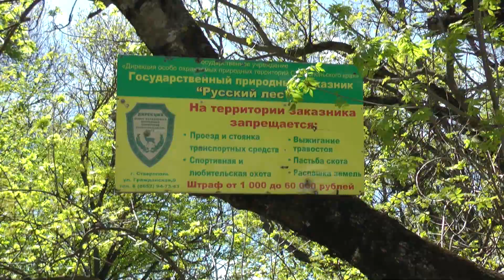Родники Ставрополя. Травертиновый водопад и родник в Русском лесу. Отдых в Ставрополе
Травертиновый водопад и родник в Русском лесу Ставрополя.
Травертин — особая горная порода, образованная минеральными отложениями. Появляется там, где почвы богаты известняком, а воды — углекислым газом. Вступая в химическую реакцию, они и создают травертин. За много веков в Ставрополе отложился восьмиметровый пласт этого камня. По его уступу стекает вода, образуя небольшой водопад.
Внутри травертинового пласта есть две пещеры. Одна из них неглубокая, но если войти внутрь, на потолке можно рассмотреть небольшие сталактиты. Правда, зайти в эту пещеру можно только промокнув. Другая пещера сухая, но вода в ней оставила следы натеков. Здесь можно сфотографироваться на память. Зимой травертиновый источник замерзает и превращается в обледеневший водопад.
Как добраться: До остановки СтавНИИГиМ, далее вдоль забора психиатрической больницы, затем свернуть налево в сторону леса. От опушки по тропинке за гаражами спуститься к реке и идти по течению около 500 метров до источника.